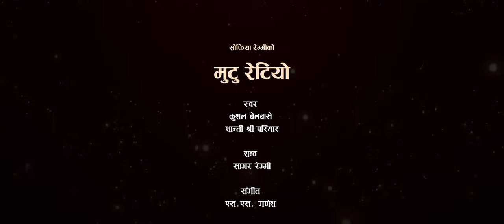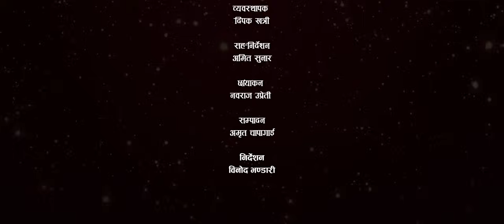Kushal belbase new song Mutu Retiyo - , Shantishree Pariyar, Sagar Ft.Dibya Neupane, Ishwor Khati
Samiya Entertainment Pvt. Ltd. Presents : New Nepali Song 2080

🎶 Audio Credits:-
Song
Mutu Retiyo
मुटु रेटियो

Vocal
Kushal Belbase
Shantishree Pariyar

Lyrics
Sagar Regmi

Music
SS Ganesh

Arranger
Binod Bajurali

Recordist
Govinda Parajuli

Mix-Mastering
Khadak Bajurali

Studio
Malashree Studio

🎶 Video Credits:-

Artist -
Ishwor Khati
Dibya Neupane

Cinematographer
Nabaraj Uprety

MUA
Bimala Tamang

Story/Direction
Binod Bhandari

Edit/Color
Amrit Chapagain

Audio/Video
Samiya Entertainment Pvt.Ltd.